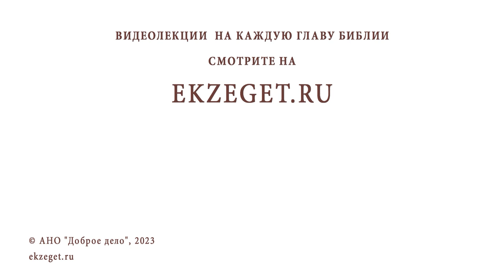РАЗВЕ ВОЗМОЖНО НАЗЫВАТЬ КОГО-ТО СВЯТЫМ, КРОМЕ БОГА? Игумен Лука (Степанов)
Команда Экзегет.

В сегодняшнем видео на библейском портале Экзегет игумен Лука (Степанов) отвечает на вопрос: "Разве можно назвать кого-то святым, кроме Бога?"

🔸  Освящение
🔸  Очищение от грехов
🔸  Приобщение Святых Христовых Таин
🔸  Проявление благодати Божией
🔸  Подобие Богу
🔸  Пресвятая Богородице. Единство с Господом